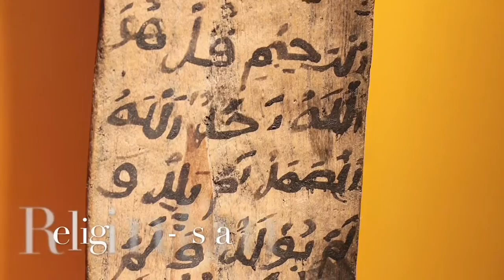Part (2) It's Not Time The World Needs Too Hear About Somaliland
Our History of Somaliland

Somaliland, a tiny region in Africa, is fighting to be recognized as a sovereign nation. So what's stopping Somaliland from becoming its own country?

"A breakaway, semi-desert territory on the coast of the Gulf of Aden, Somaliland declared independence after the overthrow of Somali military dictator Siad Barre in 1991."

Can't get no recognition
"In 1991, after the overthrow of Somalia's military leader Siad Barre, the northern territory of Somaliland declared independence."

AFRICAN Game Changer? The Consequences of Somaliland's International (Non) Recognition

"This Discussion Paper considers the case for Somaliland's formal recognition following the recent 20th anniversary of its declaration of independence (18 May 1991) and in light of the secession of Southern Sudan."

Special Thanks to People